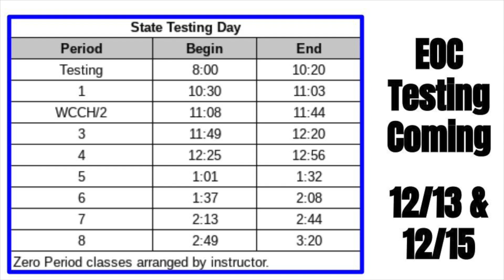CCHS News Show 12 12 22